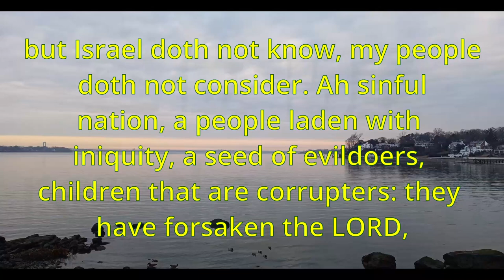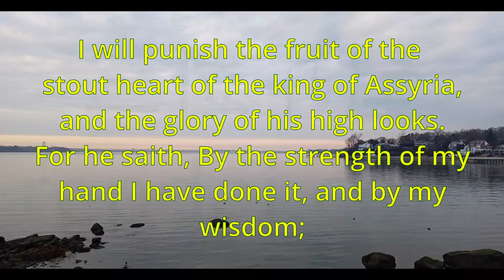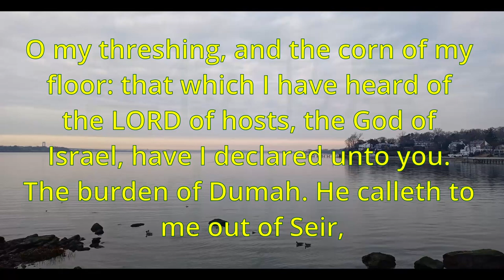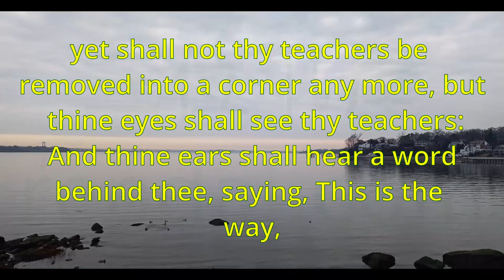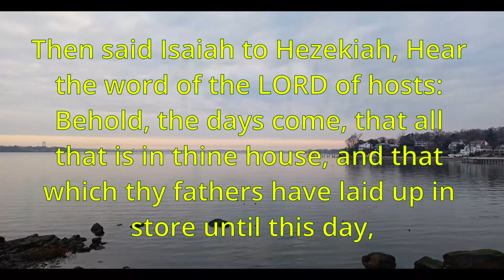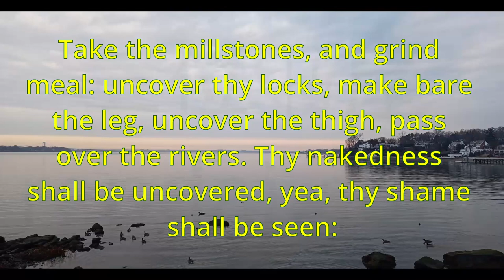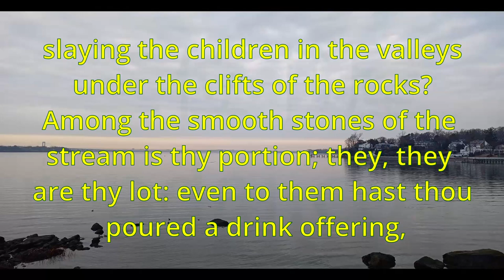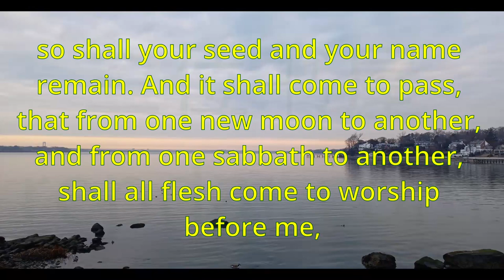Isaiah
Index：

00:00:00  Isaiah 1
00:04:45  Isaiah 2
00:07:54  Isaiah 3
00:11:19  Isaiah 4
00:12:29  Isaiah 5
00:17:32  Isaiah 6
00:19:36  Isaiah 7
00:23:33  Isaiah 8
00:26:51  Isaiah 9
00:30:26  Isaiah 10
00:35:40  Isaiah 11
00:38:39  Isaiah 12
00:39:26  Isaiah 13
00:42:46  Isaiah 14
00:47:46  Isaiah 15
00:49:24  Isaiah 16
00:51:59  Isaiah 17
00:54:26  Isaiah 18
00:55:55  Isaiah 19
01:00:07  Isaiah 20
01:01:12  Isaiah 21
01:03:50  Isaiah 22
01:07:48  Isaiah 23
01:10:40  Isaiah 24
01:14:16  Isaiah 25
01:16:24  Isaiah 26
01:19:39  Isaiah 27
01:21:58  Isaiah 28
01:26:41  Isaiah 29
01:30:58  Isaiah 30
01:36:58  Isaiah 31
01:38:52  Isaiah 32
01:41:33  Isaiah 33
01:45:23  Isaiah 34
01:48:28  Isaiah 35
01:50:09  Isaiah 36
01:54:15  Isaiah 37
02:00:59  Isaiah 38
02:04:17  Isaiah 39
02:05:54  Isaiah 40
02:10:40  Isaiah 41
02:15:27  Isaiah 42
02:19:25  Isaiah 43
02:23:41  Isaiah 44
02:29:09  Isaiah 45
02:33:51  Isaiah 46
02:35:55  Isaiah 47
02:38:54  Isaiah 48
02:42:40  Isaiah 49
02:47:42  Isaiah 50
02:49:48  Isaiah 51
02:54:18  Isaiah 52
02:56:47  Isaiah 53
02:59:03  Isaiah 54
03:02:03  Isaiah 55
03:04:21  Isaiah 56
03:06:30  Isaiah 57
03:09:55  Isaiah 58
03:13:00  Isaiah 59
03:16:41  Isaiah 60
03:20:39  Isaiah 61
03:22:57  Isaiah 62
03:25:03  Isaiah 63
03:28:15  Isaiah 64
03:30:10  Isaiah 65
03:34:37  Isaiah 66